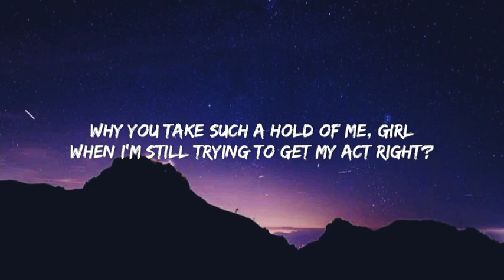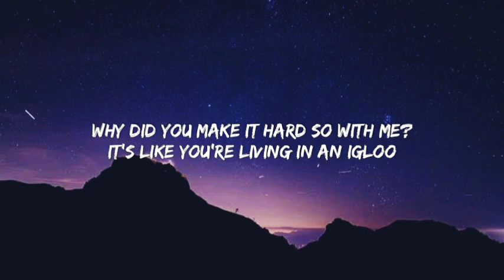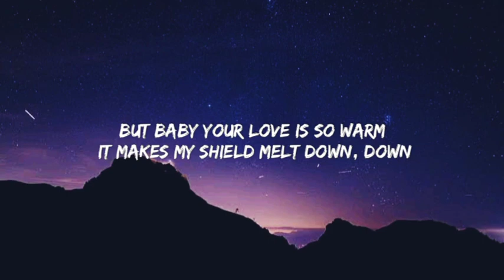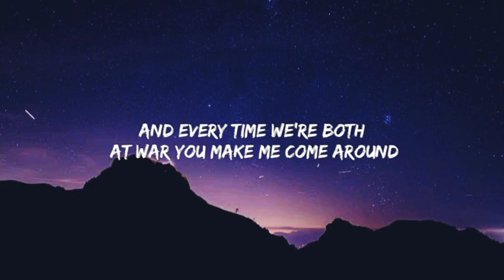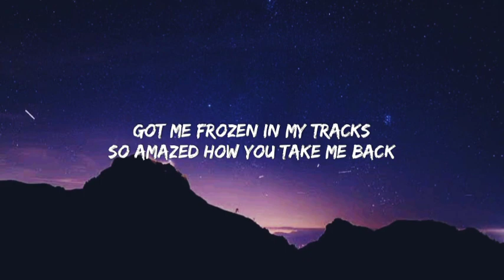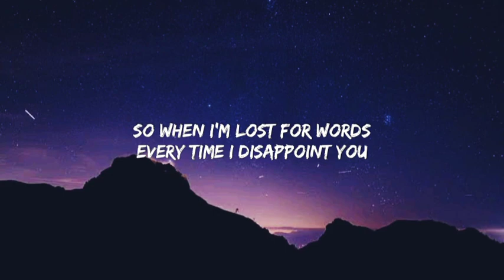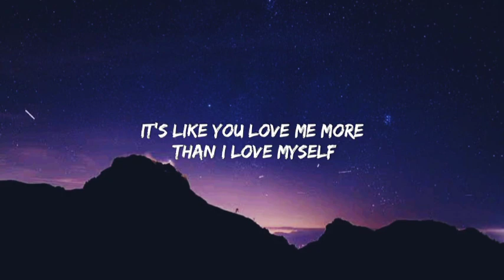Reyne- Statue (lyrics)